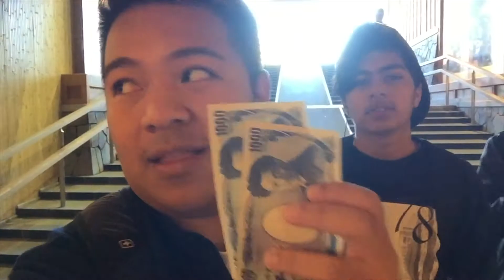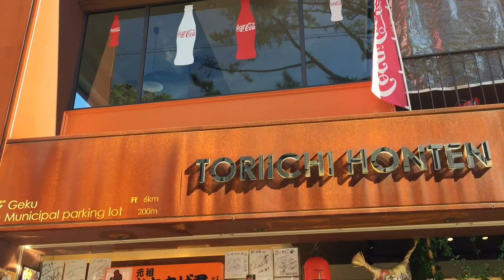Filipino student School life in japan Field trip at Ise Grand Shrine | Vlog9 (tagalog)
On November 2 we went to Ise shrine for our field trip  kasama ko po mga school mates ko.

Equipments
camera: iPhone 7 Plus, iPhone 6
stabilizer: Zhiyun crane M